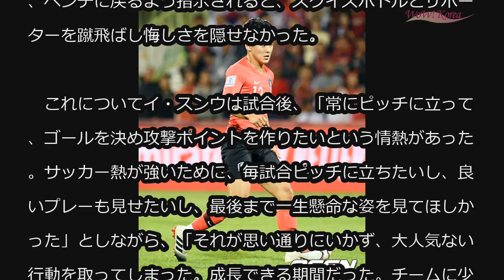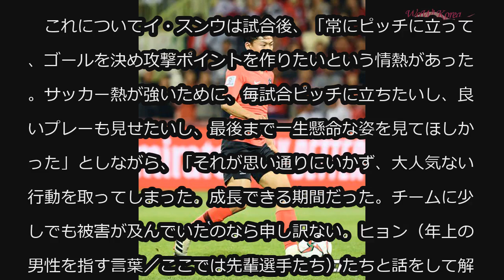‹アジア杯2019›イ・スンウ、“スクイズボトル蹴飛ばし”騒動に「大人気ない行動に申し訳ない」 (1/23)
‹アジア杯2019›イ・スンウ、“スクイズボトル蹴飛ばし”騒動に「大人気ない行動に申し訳ない」

イ・スンウ（21、エラス・ヴェローナ）が“スクイズボトル蹴飛ばし”騒動を釈明した。

　男子サッカー、韓国代表は22日（日本時間）、アラブ首長国連邦（UAE）ドバイのアール・ラーシド・スタジアムでおこなわれたバーレーンとの「AFCアジアカップ2019」決勝トーナメント1回戦で、延長前半16分に放たれたキム・ジンス（26、全北現代モータース）の決勝ゴールで2-1で勝利、6大会連続の8強入りを果たした。

　イ・スンウは1-1と接戦状態だった後輩44分、パウロ・ベント監督（49、ポルトガル出身）の指名を受けた。ファン・インボム（22、大田シチズン）との交代でピッチに立ったイ・スンウは延長序盤、2度のミドルシュートを放ち意欲を見せた。特に、イ・スンウはこの日、多様な動きでバーレーンの守備陣を翻弄した。チームの雰囲気も徐々に上がっていった。

　これを前にイ・スンウはグループリーグ最終戦（中国戦）後、物議を醸した。当時、イ・スンウは交代出場が実現せず、ベンチに戻るよう指示されると、スクイズボトルとサポーターを蹴飛ばし悔しさを隠せなかった。

　これについてイ・スンウは試合後、「常にピッチに立って、ゴールを決め攻撃ポイントを作りたいという情熱があった。サッカー熱が強いために、毎試合ピッチに立ちたいし、良いプレーも見せたいし、最後まで一生懸命な姿を見てほしかった」としながら、「それが思い通りにいかず、大人気ない行動を取ってしまった。成長できる期間だった。チームに少しでも被害が及んでいたのなら申し訳ない。ヒョン（年上の男性を指す言葉／ここでは先輩選手たち）たちと話をして解けた」と謝罪した。

　イ・スンウはまた、「少しでもチームの役に立てたようでうれしい。ヒョンたちが助けてくれたおかげで、ピッチ内では楽にプレーできた」とし、「次回に備えてきちんと準備したい。ピッチに立ってすぐにシュートできたのは、代表としてプレーすることが小さい頃からの夢だった。誰よりも意欲がある」と笑顔を見せた。

　なお、韓国は来る25日午後10時より、カタールとベスト4をかけて対決する。